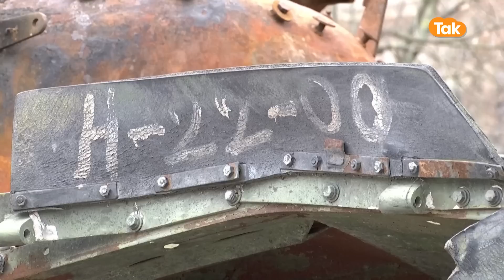Germany में Vladmir Putin के समर्थन में आए लोग, कबाड़ Russian T-72 tank को फूलो से सजाया